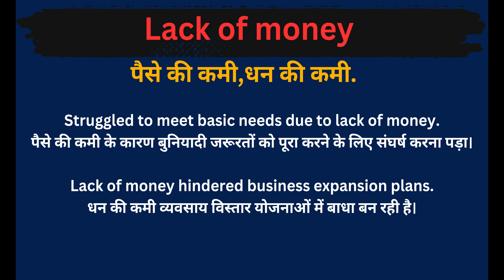Lack of Money Meaning in Hindi/Lack of Money का अर्थ या मतलब क्या होता है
Lack of Money meaning in Hindi
Lack of Money का अर्थ या मतलब क्या होता है
Lack of Money Matlab kya Hota hai
Lack of Money Hindi Meaning
Lack of Money explained in detail